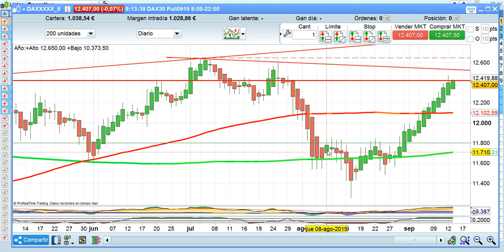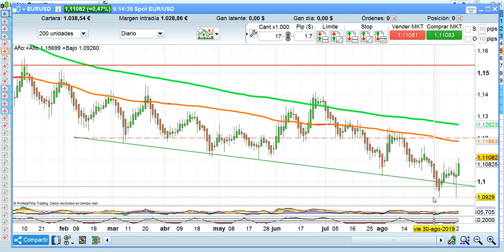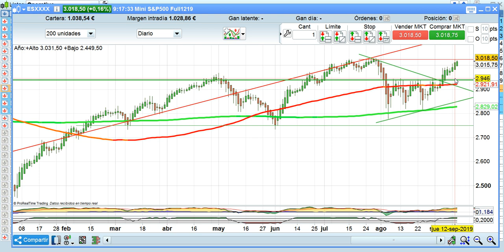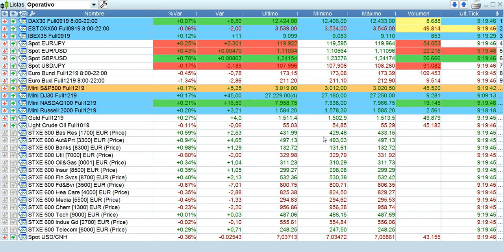Apertura bolsas y mercados 13 9 2019 serenitymarkets